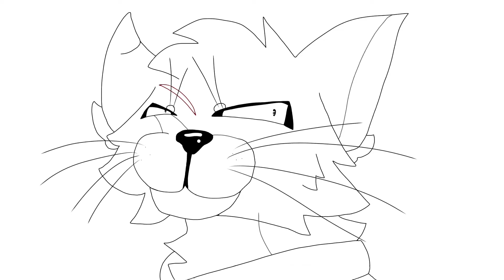Lipsync test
Yes Blackbird, it’s me!
In video
My oc Blackbird
Join the MAP world (a Discord server where you can advertise and join maps)!